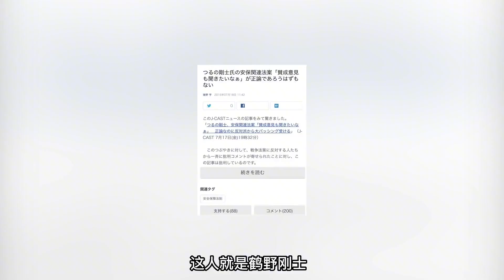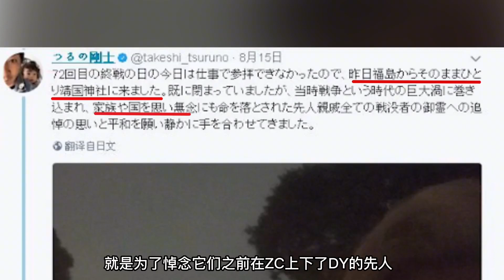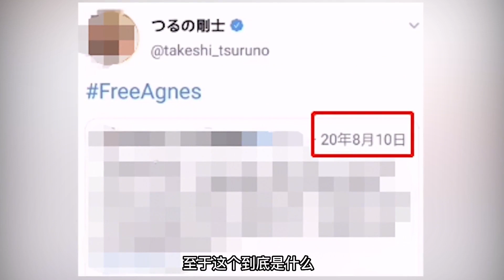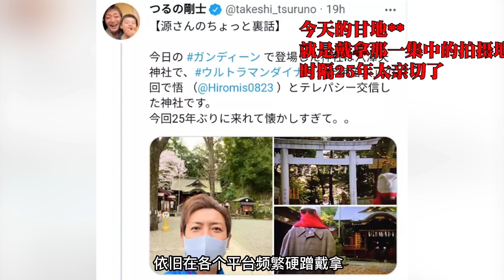戴拿人間體演員鶴野剛士，到底乾了什麼？為什麼會遭人如此痛恨 ？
大家好，我是小奈
很高興給大家帶來經典的奧特曼解說
最新奧特曼講解
經典老牌奧特曼解說都在這裡
奥特曼解说 奥特曼 赛罗 本频道致力于创作电影和纪录片，所有内容均为艺术创作。